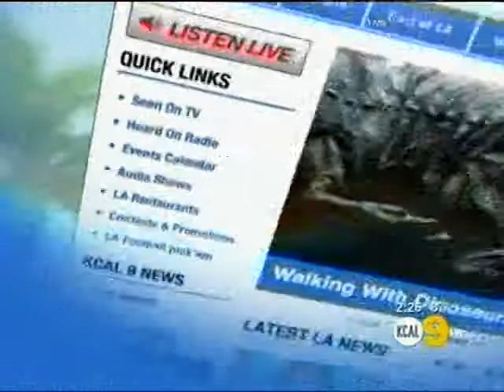THE ADDAMS FAMILY Star Douglas Sills Visits KCAL 9 News and Calls a "Family Meeting"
THE ADDAMS FAMILY star (and Broadway LEGEND) Douglas Sills stopped by to visit with Sandra Mitchell and Kent Shockneck at KCAL 9 News this afternoon to chat about playing at the Pantages Theatre for the very first time, life on the road, and being the head of the household as "Gomez Addams".  Douglas has a true love for this show and you can tell by the way we talks about how it will touch the hearts of families all around Los Angeles!  Stick around for the very end for a little "Arm Kissing 101"!

Now playing at the Pantages Theatre through June 17th